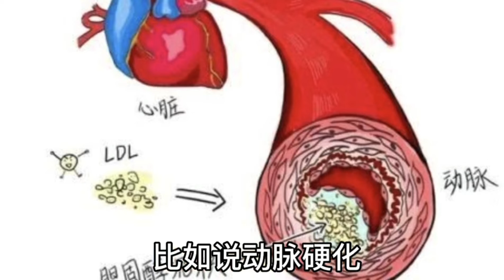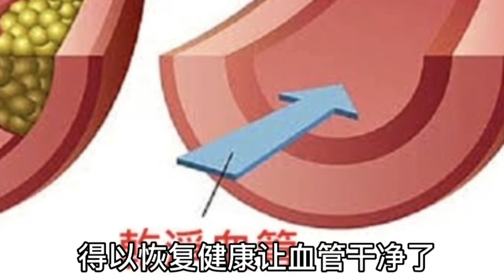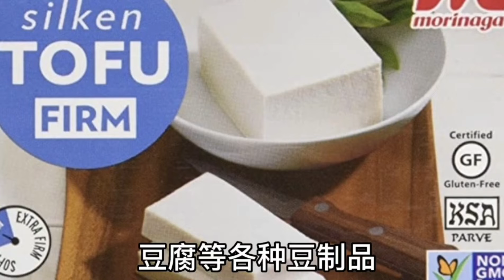常吃大豆的好处?为什么要多吃豆制品?卵膦脂对身体有哪些好处?|新澳洲生活《健康与美食74》分享美食豆腐紫菜|健康 脂肪肝 心血管|Nutrition and health of soybeans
Hi Chrome search my channel to translate subtitle English to watching video thank you
Eating soybeans often can remove fat from fatty liver and remove waste from blood vessels
常吃大豆的好处?为什么要多吃豆制品?卵膦脂对身体有哪些好处? |新澳洲生活《健康与美食74》健康 脂肪肝 心血管。Nutrition and health of soybeans
     你们知道?全球最大的死亡杀手首位是什么疾病吗?就是心脑血管疾病。第二位才是癌症。这些疾病都是跟血管病变有关，比如说。动脉硬化,心肌梗塞，脑溢血，三高，脂肪肝等等
     因爲关注健康養生所以我每天观看各种养生视频节目，收集了各种真實真人有效的养生保健方法。这些节目都是請了国医大师和著名医学博士教授讲授的保健知识真是受益匪浅。但那么多视频大家不一定每期都能看到，也會錯過。那麽我把我看到的養生保健知识歸納總結出來，用最簡約易懂易記的方法分享給大家。
     一位长寿的国医大师说，要想长寿血管一定要幹淨，我看到真实发生的高度脂肪肝病例通过吃了一种食物，不但清除了脂肪肝的脂肪而且還清除了血管上的油脂和垃圾，得以恢复健康，让血管幹淨了，那是一种什么食物呢?那就是一种平时人们都常吃的大豆，大豆含有天然的卵磷脂，是血管的清道夫。在我们的日常生活中大豆制品也是很丰富的，比如说豆浆，豆腐和豆制品等等。今天我就分享一道，豆制品素食，豆腐加紫菜，做成的一道美食。紫菜它富含丰富的维生素B族，维生素A，维生素E和维生素C，各种矿物质，特别是含有丰富的长寿的矿物质硒。還含有丰富的铁，補铁補血，散瘀的功效。请看视频吧。